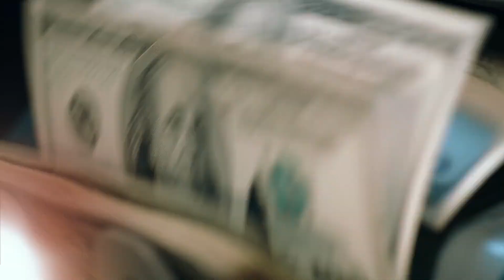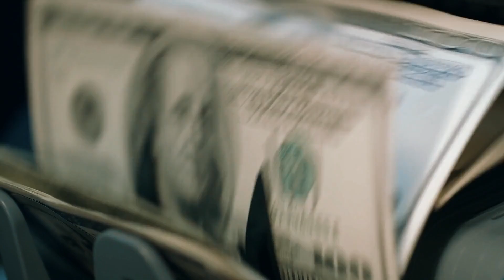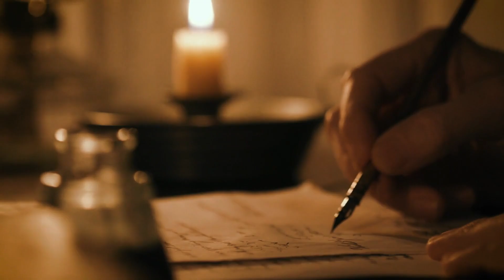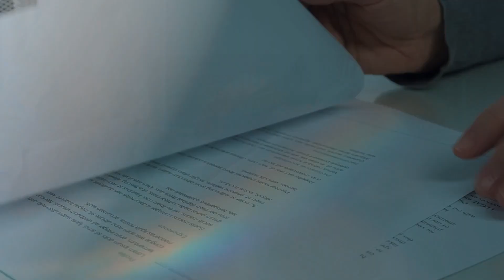A dying grandfather heard how his family was dividing his fortune and did something amazing!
With only six months left to live, all Eddie wanted was peace and happiness. But when he discovered how his family was planning to divide his fortune, he made a decision that will leave you speechless.